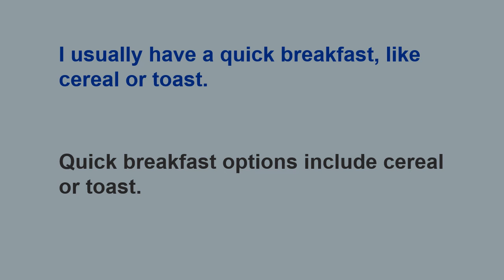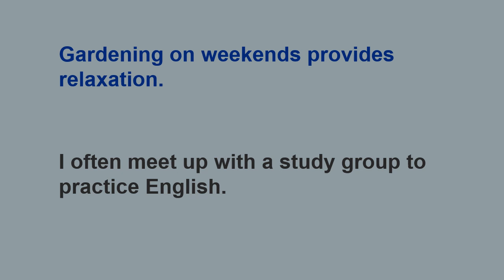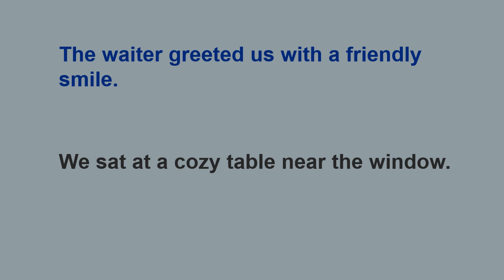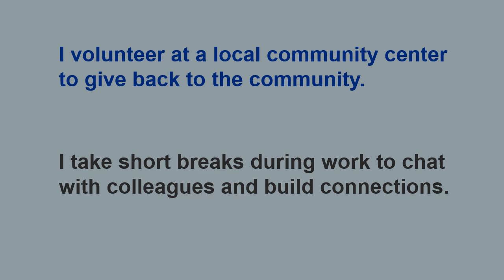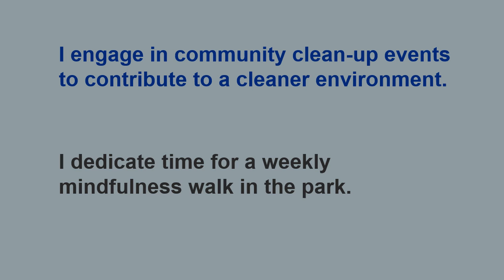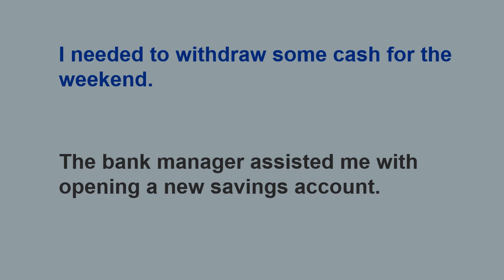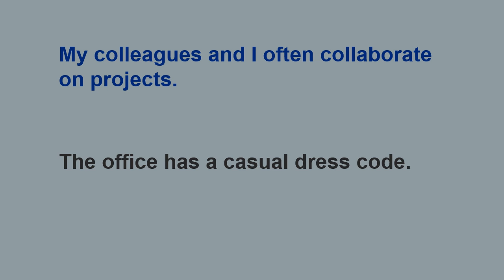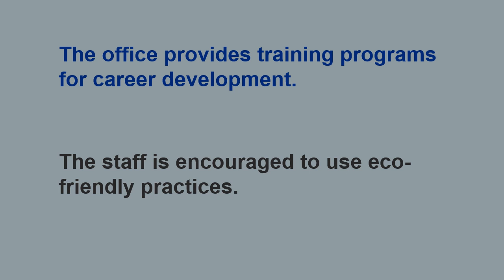American English Listening Practice | Speak English fluently like an American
Real Life English Speaking in Daily Life | American English Listening Practice | Speak English fluently like an American